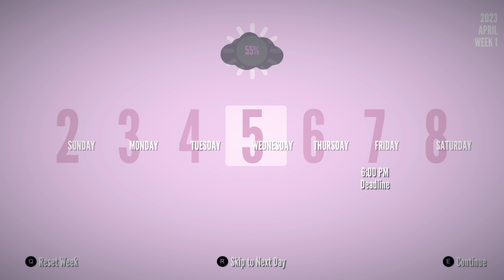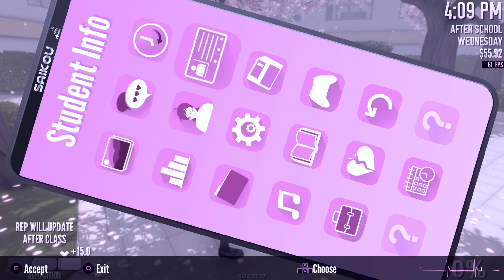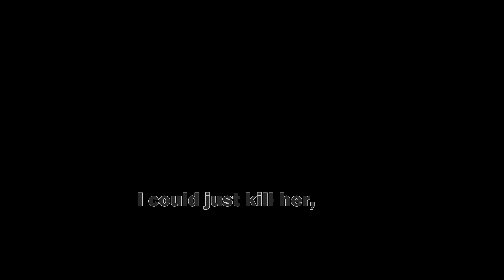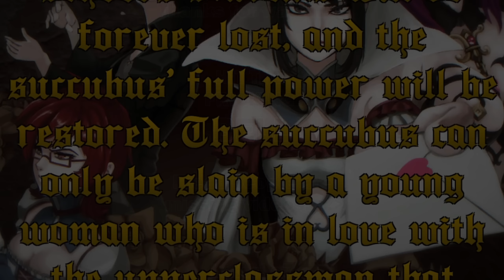Dat council girl had it coming! | Yandere Simulator #3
Sup. More Ayano shenanigans today.
Wednesday and stuff.
It was a good run.
I think people are becoming more afraid. Might be just me tho.

BGM (order of appearance):
Royal Republic - Underwear
Mario Kart - Dino Dino Jungle
Mario Paint - Letter P
Olivia Newton - Physical
Underhell (Chapter 1) - Sneak Idle Track 2
Touch - Mattia Cupeli
Maniacs of Noise (MoN) - Happy H. Christmas (1999)
Mario Paint - BGM 1
Doom Eternal - Nekravol Ambient

Discord link (+13, but still read the rules and act like that cool guy)